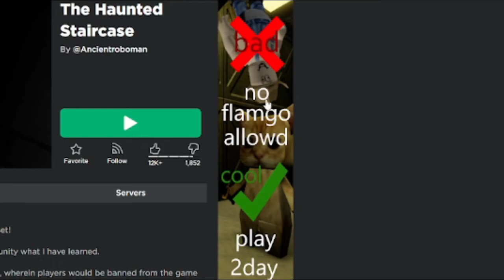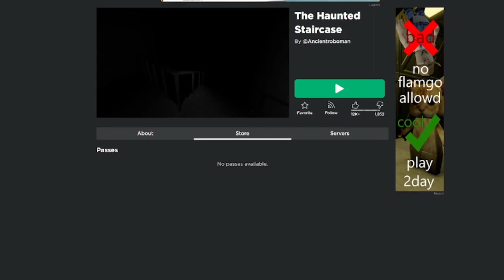I Played The SCP-087 Game On Roblox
-Please make sure to like and sub for more videos like this! :)